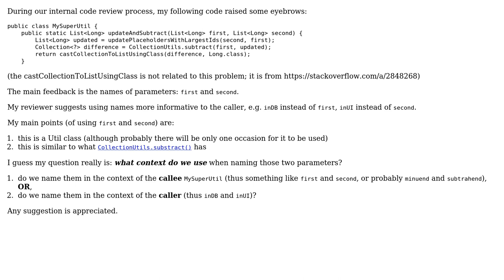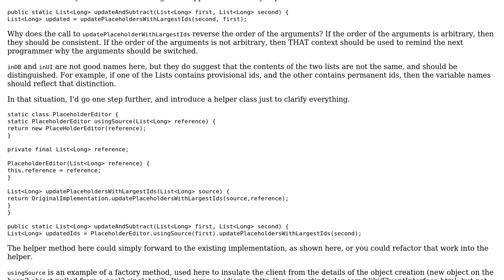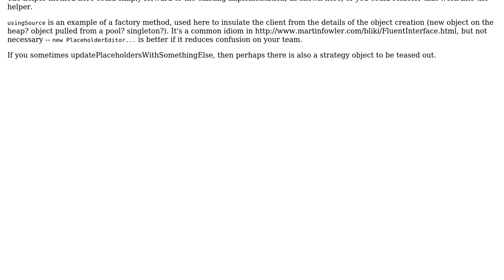Code Review: Suggested parameter names for utility class function (2 Solutions!!)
Code Review: Suggested parameter names for utility class function

With thanks & praise to God, and with thanks to the many people who have made this project possible! | Content (except music & images) licensed under CC BY-SA | Music | Images & others | With thanks to user XoXo user VoiceOfUnreason user rolfl and the Stack Exchange Network Trademarks are property of their respective owners. You are responsible for your own actions.